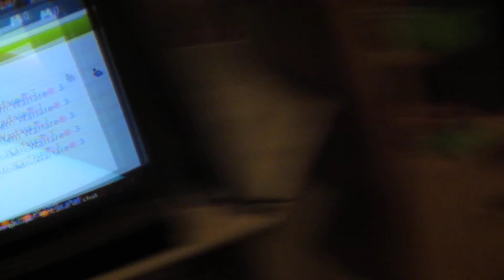Echo Avec des Turtle Beach x41